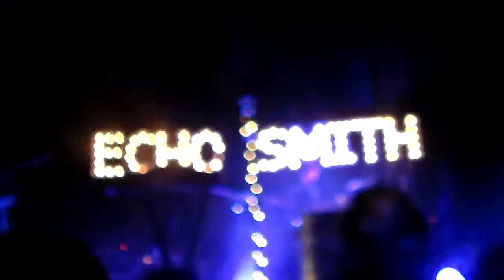Amber and Aliea's Concert Adventures: EchoSmith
Thank you to EchoSmith for a wonderful concert. This all hapened on March 17th. (Aliea's Birthday) and We had such a great time.